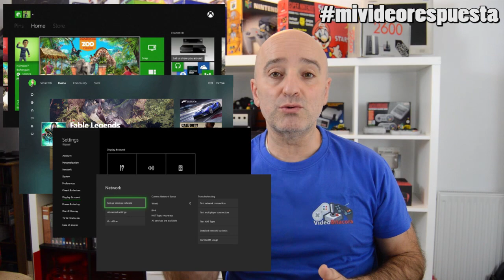QUE CARACTERÍSTICAS DEBE TENER LA PRÓXIMA GENERACIÓN?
¿Cómo os parece que debería ser la nueva generación de consolas?